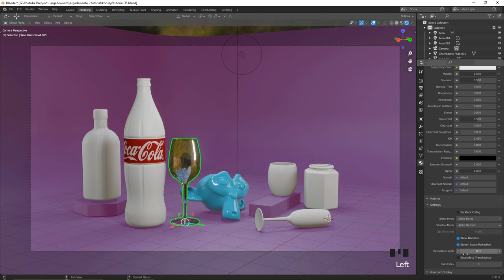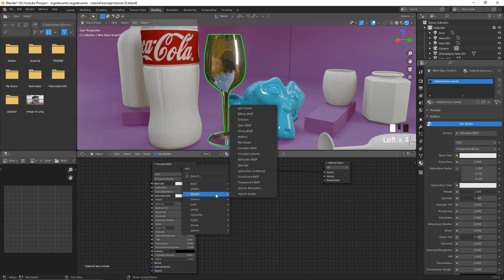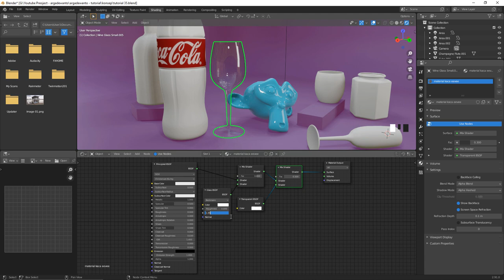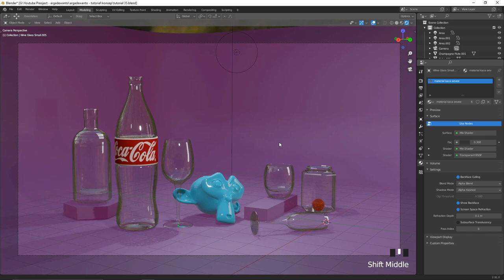Material Kaca / Glass Eevee 3D Blender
Pada video ini kita akan mempelajari bagaimana cara membuat material kaca di 3d blender menggunakan engine render eevee